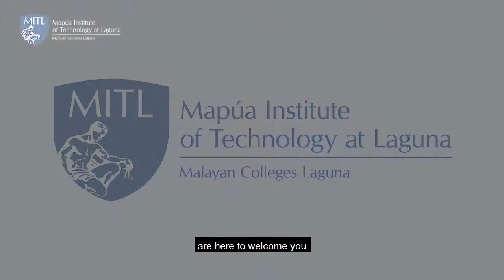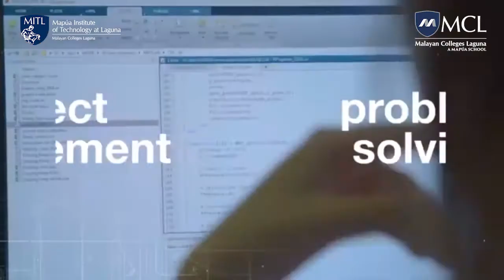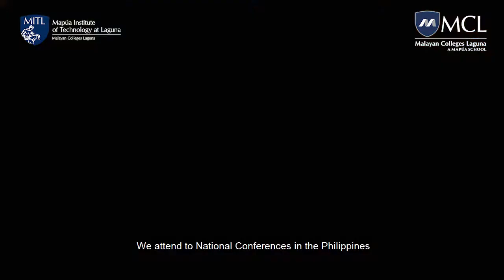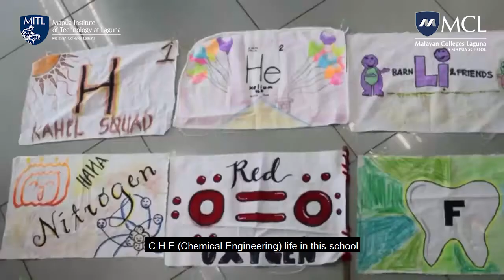B.S. Chemical Engineering at MCL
Interested in chemistry, physics, biology, and mathematics? Learn how you can help address the world's needs through these fields by taking up B.S. Chemical Engineering here at Malayan Colleges Laguna, A Mapúa School.

📌 Learn more about B.S. ChE: mcl.edu.ph/programs/chemical-engineering/

Want to be part of MCL MITL? Due to the implementation of the ECQ in Laguna, New Student Enrollment is EXTENDED until August 31, 2021.

📌 Read our full enrollment guidelines: mcl.edu.ph/enrollment-guidelines